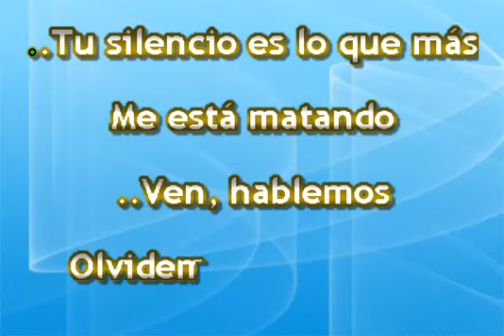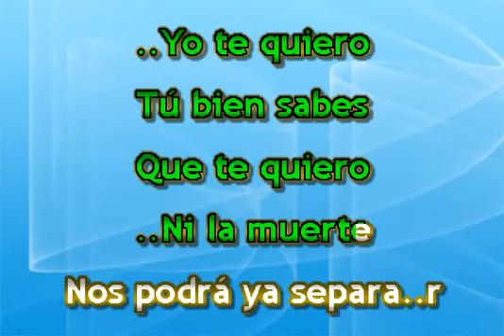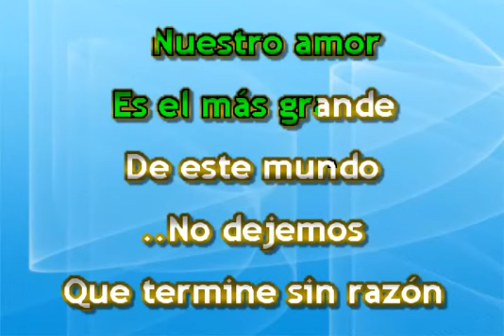UN MISMO CORAZON KARAOKE IRENE RIVAS